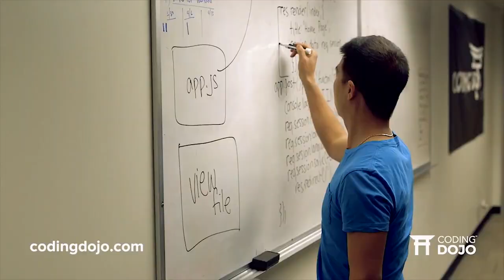What Programming Language Should BEGINNERS Learn FIRST? (Programming For Beginners)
Simple Programmer